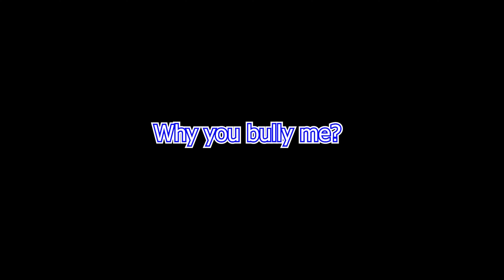Valorant Easy derank and more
removed the full house intro.
If plastic was a rank they would need to make a lower rank for us!